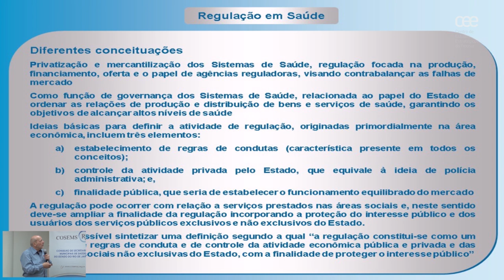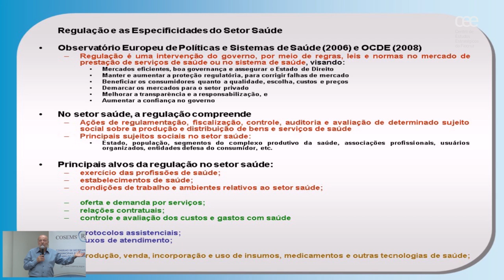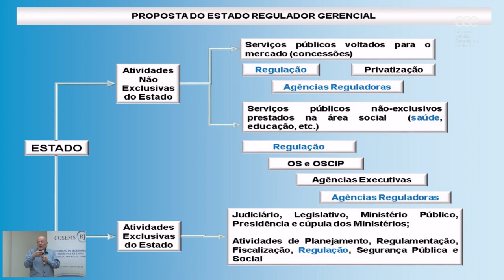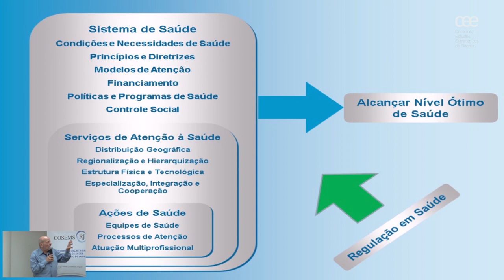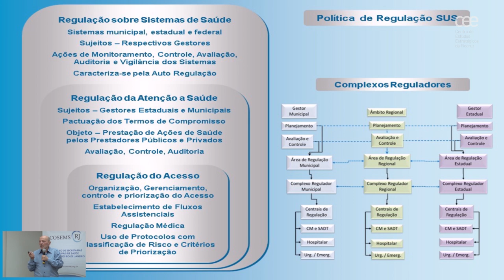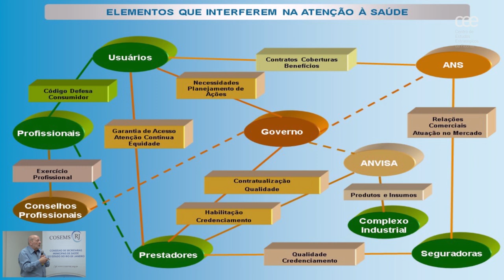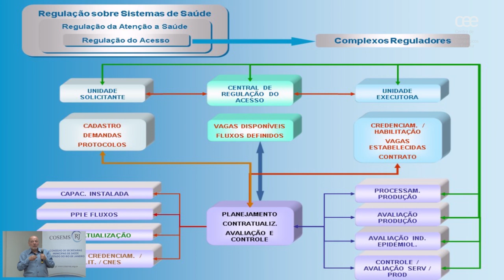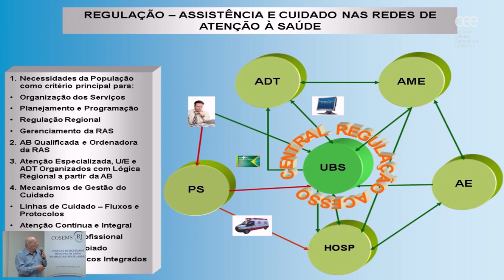Regulação da assistência à saúde com Domenico Feliciello – íntegra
O debate online "Regulação – assistência à saúde e coordenação do cuidado", realizado em 12/11/2018, contou com o pesquisador da Unicamp Domenico Feliciello, assessor e consultor do Instituto de Pesquisa e Apoio ao Desenvolvimento Social e colaborador da Fundação Fórum Campinas. Confira!